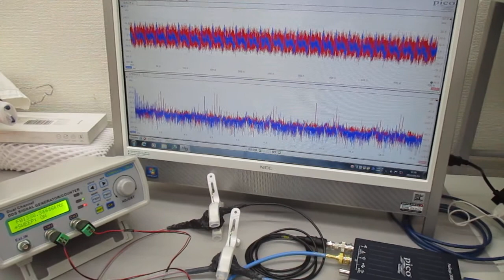超音波発振制御実験（メガヘルツの超音波プローブ）